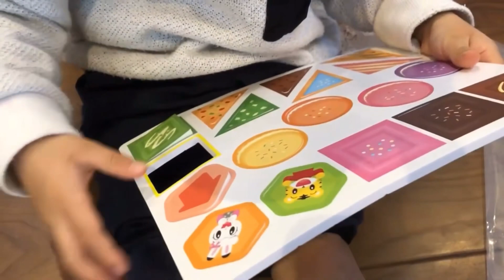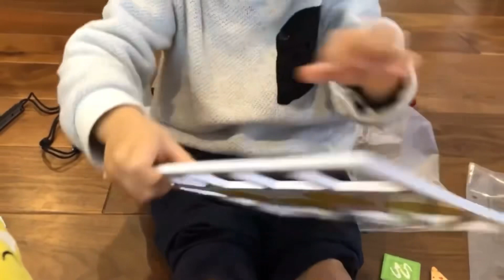トラックを使ってお菓子のおうちを飾るよ🍭🍪 しまじろう＆幼稚園児⭐️